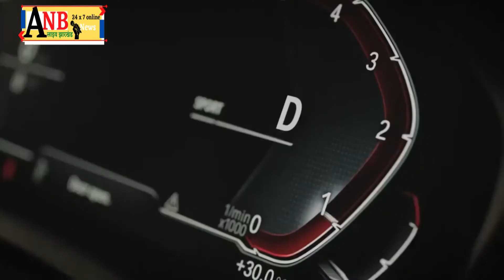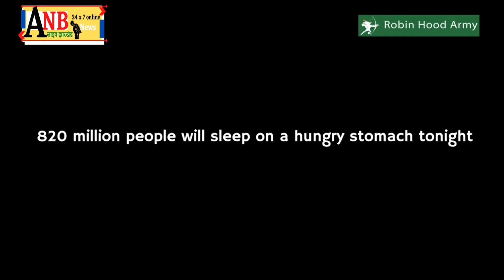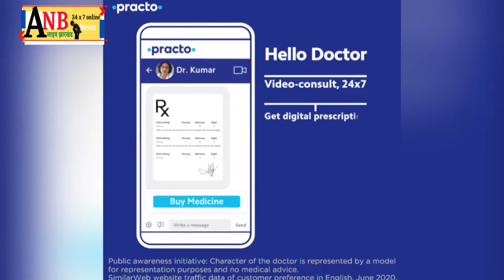देवघऱ के बाबा मंदिर खोले जाने से दुकानदार और भक्तों के चेहरे पर आयी हंसी,सरकार को दिया धन्यवाद